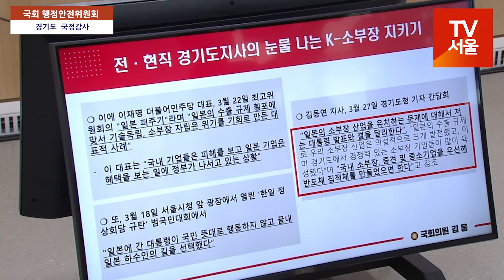김웅, “尹이 하면 일본 퍼주기, 李가 하면 경제 활성화?”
국민의힘 김웅 의원(국민의힘·송파갑)은 17일 경기도청에서 진행된 국회 행정안전위원회의 경기도 국정감사에서 김동연 경기지사를 상대로 질의했다.

김 의원은 “윤석열 정부가 올 3월 21일 국무회의에서 용인반도체클러스터에 일본의 ‘소부장’(소재·부품·장비) 기업들을 대거 유치하겠다고 발표했다. 한국기업의 제조기술과 함께 일본 기업의 경쟁력이 연계돼 안정적인 반도체 공급망을 구축하는 것”이라며 “그런데 바로 다음 날 이재명 민주당 대표는 이것을 ‘일본 퍼주기’라고 했다. 이런 정책은 국내기업에 피해를 주고 일본 기업은 혜택을 보는 것이라고 비판했다”고 했다.

이어 “자력갱생하자는 의견에 대해 저는 충분히 존중한다. 그런데 이재명 대표는 경기지사 시절 일본 전범기업 아즈노모토와 MOU를 맺은 적이 있다. 이재명 대표의 논리대로라면 이것은 일본 퍼주기, 전범기업 퍼주기”라며 “윤석열 대통령이 일본기업을 유치하면 일본 퍼주기이고, 이재명 대표가 하면 한국의 고용과 경제가 활성화된다는 것인가”라고 민주당의 이중적 자세에 대해 지적했다.

김 의원은 또 김 지사에게 “경기도는 올 4월 17일 세계적인 진공기술을 가지고 있는 ‘알박’을 유치했다. 또 반도체 핵심부품 기업 도쿄오카공업도 유치했는데 이들은 일본 기업”이라며 “이것도 일본 퍼주기인가”라고 질문했다.

김 지사는 “퍼주기라는 것은 생각해 본 적 없고 그쪽에서 투자를 하는 것이다. 우리 기업에서 나가기도 한다”며 “어쨌거나 취지는 잘 알아듣겠다. 균형 잡히게, 실속 있게 경제 문제에 있어서 잘하도록 하겠다”고 답했다.